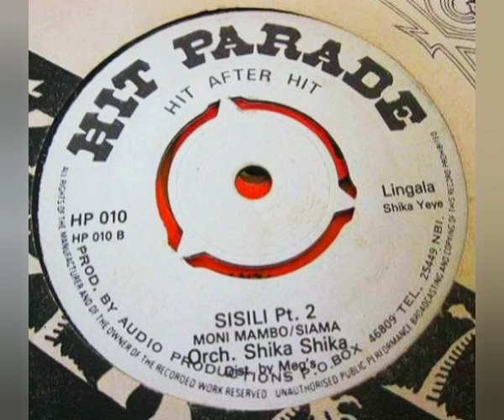Orch. Shika Shika (Jimmy Moni Mambo-Siama) - Sisili Pts. 1&2